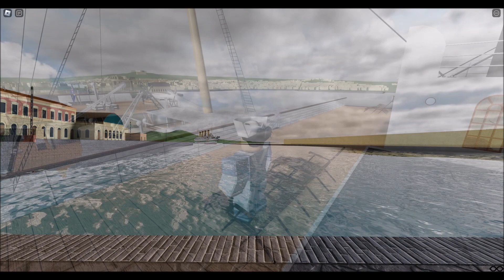HMHS Britannic: The Timeline - 19 November 1916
Leaving Naples...